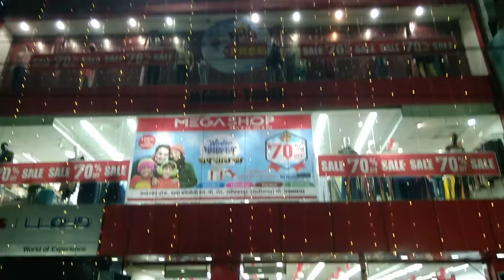Ambikapur ka mega Shop aaiye ghumte h! # ambikapur mega Shop # no.1 Kabir vlogs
no.1 My channel name no.1 kabir dally vlogs.

entertainment vlogs
# no.1 Kabir
no.1 Kabir

channel name no.1 kabir. dally vlogs

insta or fb id niche h  follow jarur kijiyega

deally vlogsno.1 My channel name no.1 kabir dally vlogs.

entertainment vlogs

# no.1 Kabir

no.1 Kabir